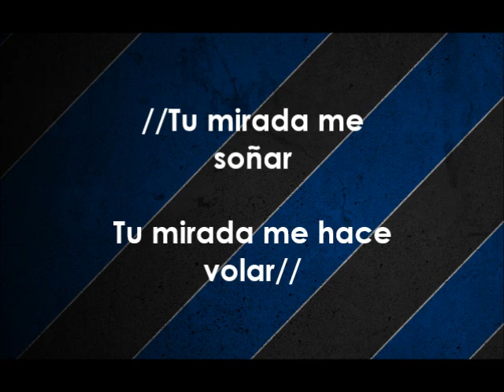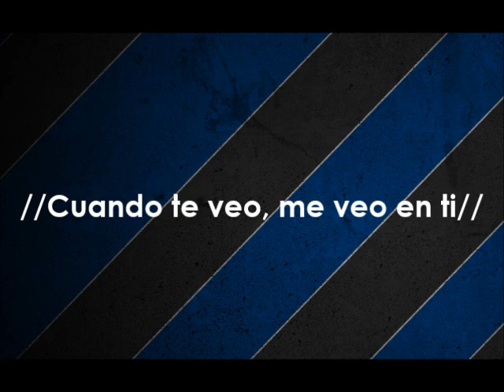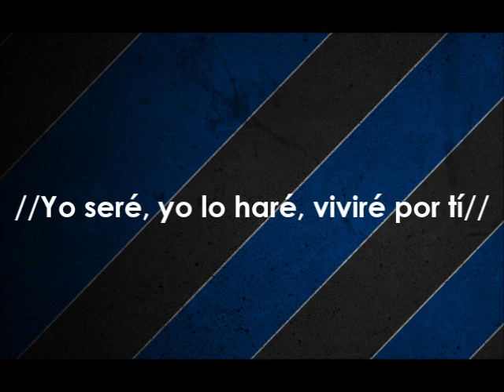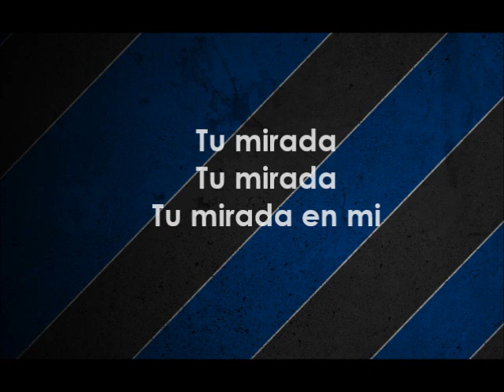CCI Band - Tu mirada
Espero les sea de bendición =D ...